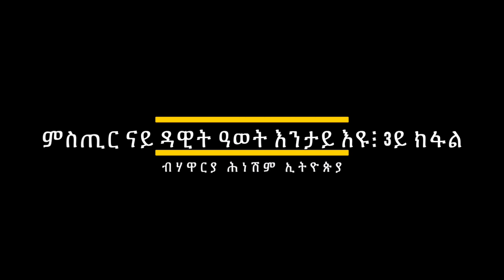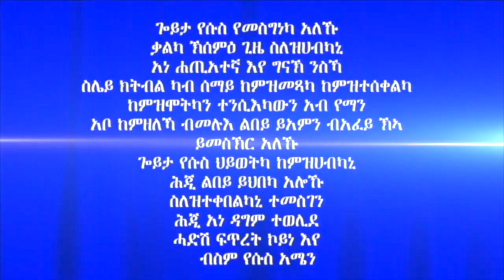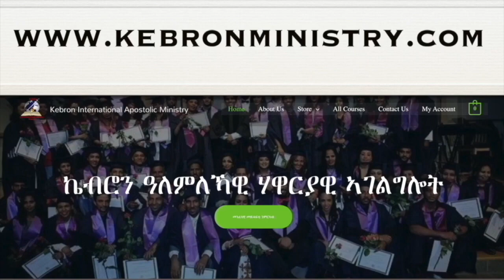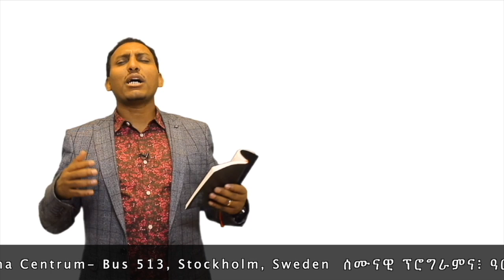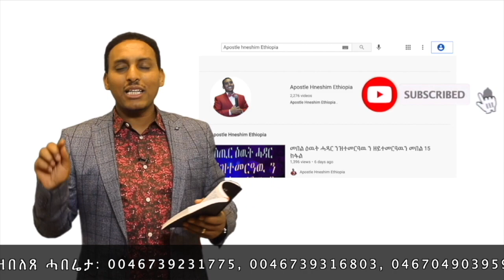265. "ምስጢር ናይ ዳዊት ዓወት እንታይ እዩ፧ 3ይ ክፋል" ብሃዋርያ ሕነሽም ኢትዮጵያ